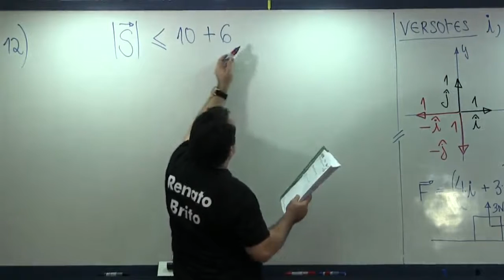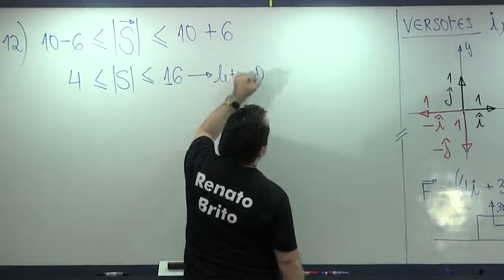Video 25 VETORES - Resolução Questão 12 de classe - prof Renato Brito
Baixe a apostila completa nesse link abaixo
Aprenda tudo sobre vetores com o prof Renato Brito.
Assista a todos os videos e depois faça todas as questões de casa do PDF acima. Você nunca mais terá problema com vetores na vida.
Se quiser aprender toda a Fisica com ele, assine o curso completo dele Online com todas as materias da Fisica.
Ou veja os videos abaixo:
FISICA
Video 2 de 3 - Como você vai dividir seu tempo em casa para fazer o curso de física. Como você vai estudar a nossa física em casa.